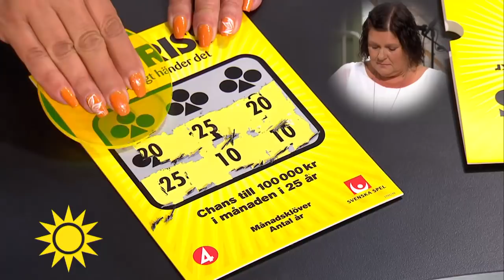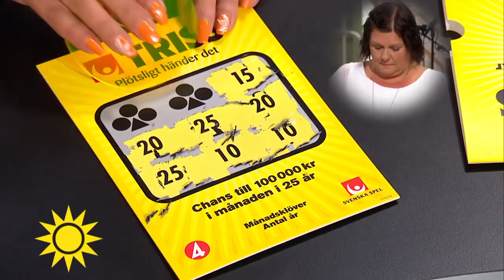Carina från Bollebygd delar vinsten med familjen - Nyhetsmorgon (TV4)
Carina Hederdal skrapade hem en trissvinst i Nyhetsmorgon - och pengarna ska delas med mamma och syskon.